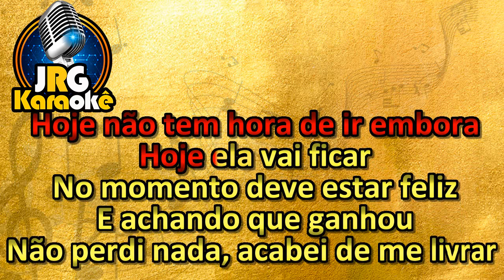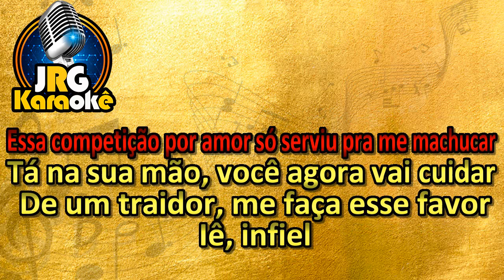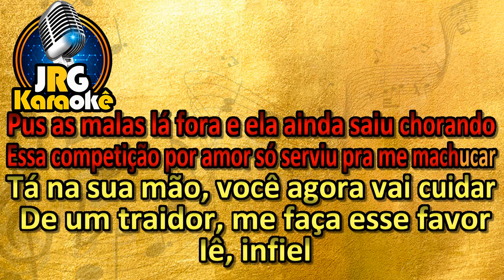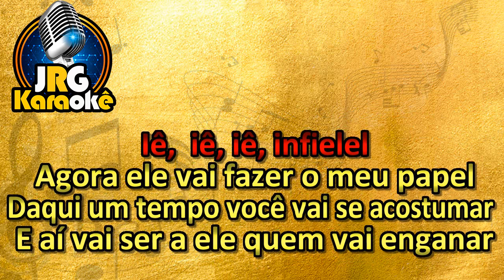Zezo Potiguar Infiel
SSISTAM OS VIDEOS ATÉ O FIM... COMPARTILHEM... 🎼 I N S C R E VA - S E NO CANAL 🔔 Ative as NOTIFICAÇÕES, fique informado sobre novos 🎹 KARAOKÊS 💕COMPARTILHE DEIXE SEU LIKE 🤝🏻 AJUDEO O CANAL OBRIGADO